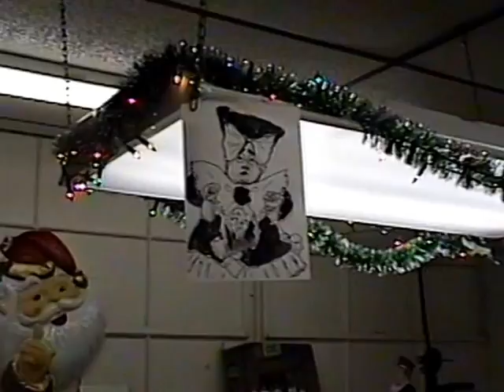GARDEN STATE COLOR CHRISTMAS 1999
Eileen Flood introduces the video which features: Jean Sacco, Buckno, Alice Gudenacht, Sue Parzanese, Lori Wolf, Terry Block, Harold Paine, Olynda Constantino, Debbie Vazquez, Lisa Margerum, Hope Bertino and others.